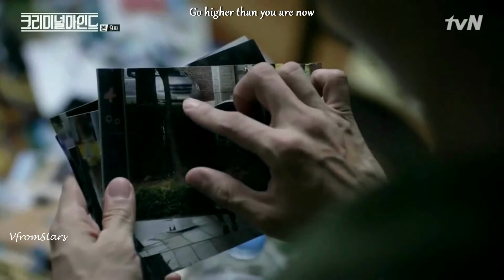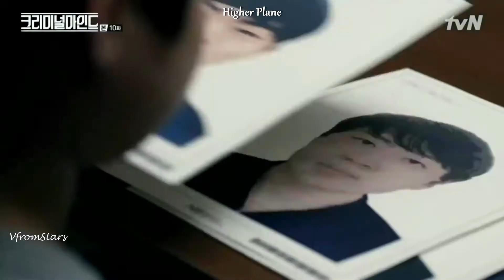Criminal Minds - Child Kidnapping ( Higher Plane OST )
Drama : Criminal Minds
OST : Higher Plane
Artist :  Flowsik - Kang Min-kyung